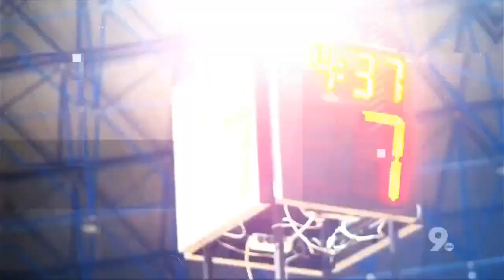The Huddle: University of Arizona Football Defensive Coordinator Johnny Nansen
Special guest University of Arizona Football Defensive Coordinator Johnny Nansen joins Jason Barr and Pat Parris in The Huddle following the Arizona Football media day conference with Jedd Fisch this morning.